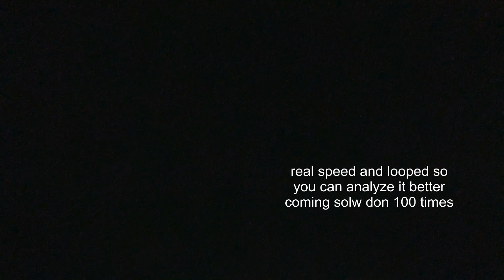UFO at speed light or a sort of ufo so speedy and with a so strange shape I never seen